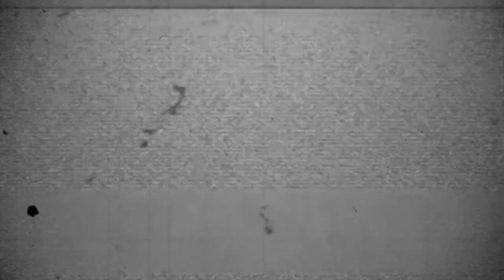MQ 9 Reaper Drone Tempur Paling Di Takuti Pihak Musuh Milik Amerika Serikat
MQ9Reaper,PredatorB,UAV,USAF,DroneStrike,SkyGuardian,SeaGuardian,Hellfire,Paveway,SyntheticApertureRadar